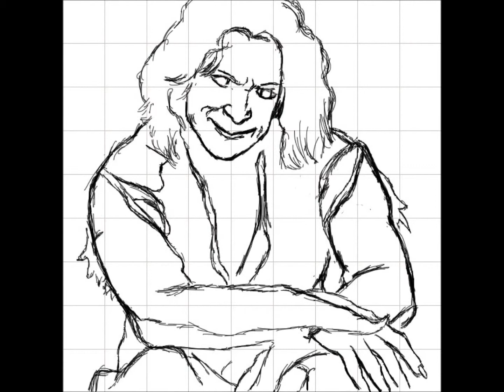Edwin Ruiz Digital Art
Wacom Bamboo Tablet and Photoshop